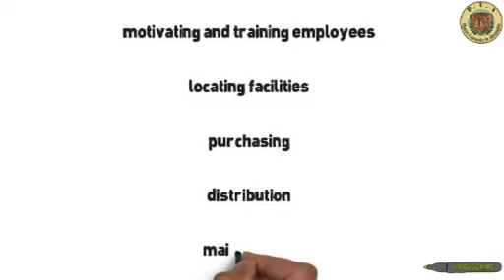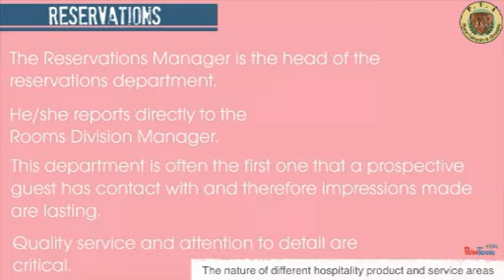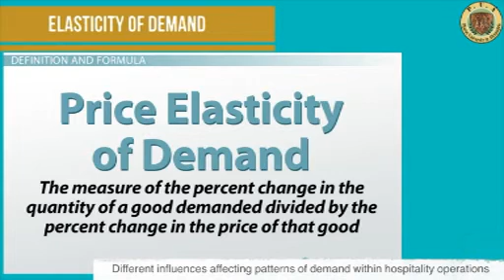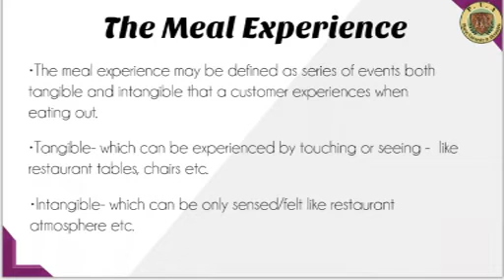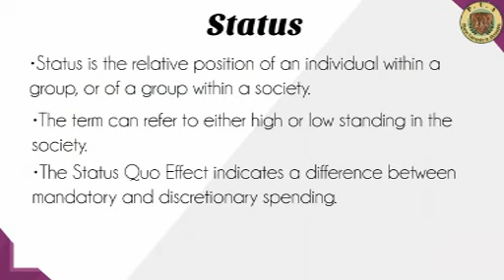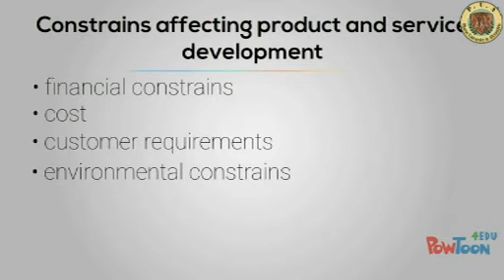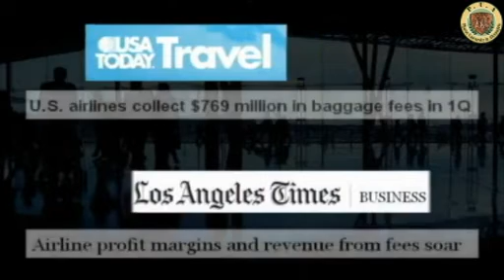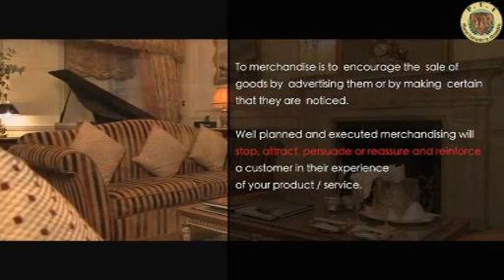Summary of (All Chapters of Resort Management)